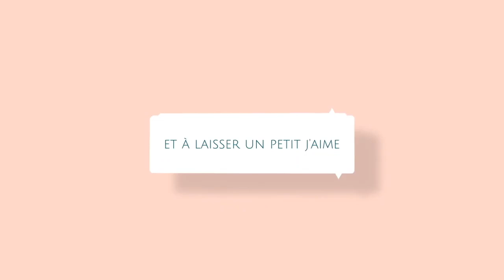Tuto doudou Lion au crochet